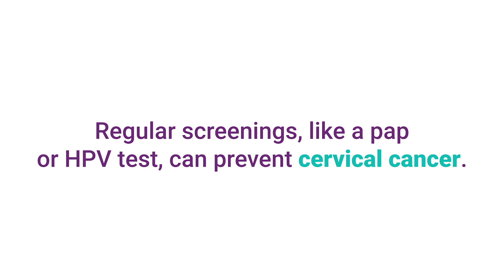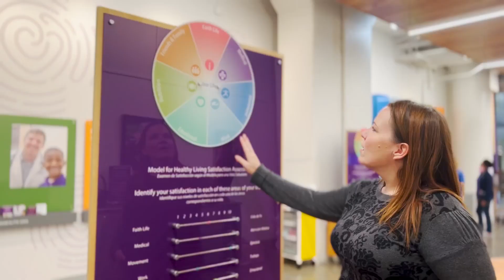MEET ANNIE: Church Health Patient Cervical Cancer Survivor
MEET ANNIE 🖐

Lifelong Memphian and Church Health patient, Annie shares her story of receiving abnormal Pap smear results, later diagnosed as cervicalcancer.

Through our partnership with Church Health, Annie was referred to West Gynecologic Oncologist, Dr. Todd Tillmanns, for a hysterectomy and is now enjoying life cancer free!

Annie's story is one of the many that shows the importance of early detection, maintaining regular check-ups, and how community partners work together to save lives.